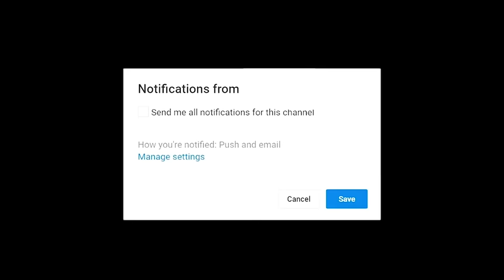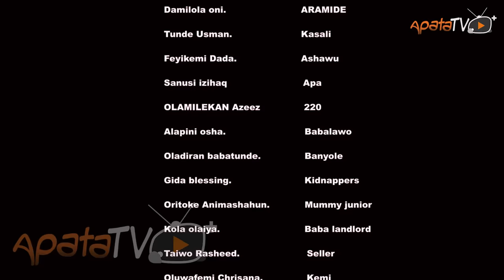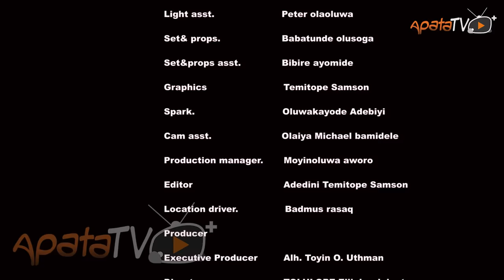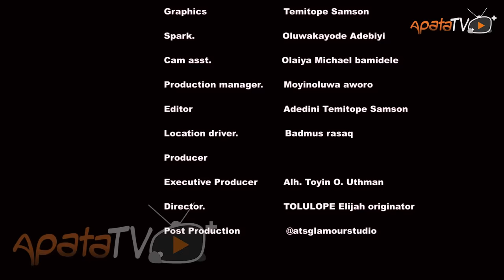Olokiki Ola Latest Yoruba Movie 2023 Drama | Kiki Bakare | Damilola Oni | Apa | Okele | Alapini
A tragic event shatters a man's ( Kiki Bakare) world, propelling him into a desperate quest to avert a looming curse that threatens to put an end to his life. In a race against time, he grapples with the consequences of choices made and the far-reaching impact of the curse, unraveling a web of interconnected fates where the line between sacrifice and salvation becomes blurred.

If you're a fan of Yoruba movies, then you should definitely check out Olokikiola. It's a story filled with drama, heartache, and triumph, and it's sure to entertain you!